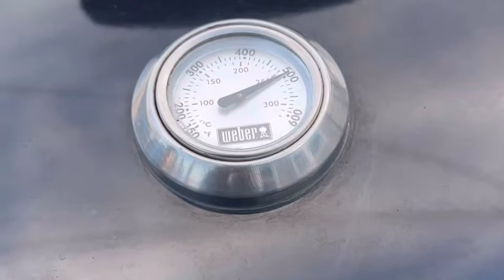Vortex Cooked Chicken Wings on the Weber Grill!! 🔥😋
I’ve been grilling and BBQ’ing for years, but I’m a newbie when it comes to doing my cooks with a vortex. I am digging this accessory!! Join me as I use it to cook some chicken wings!